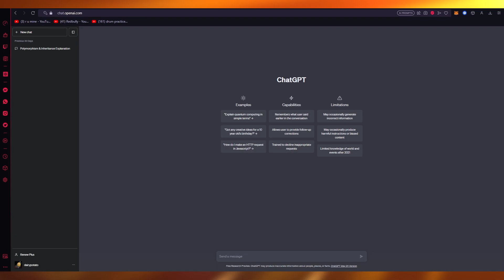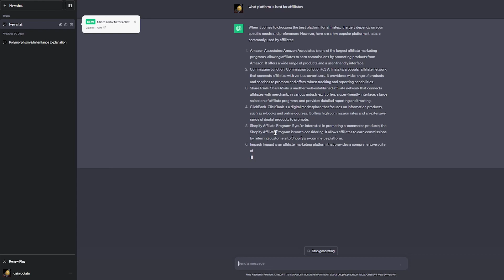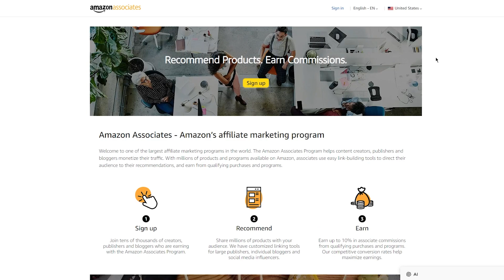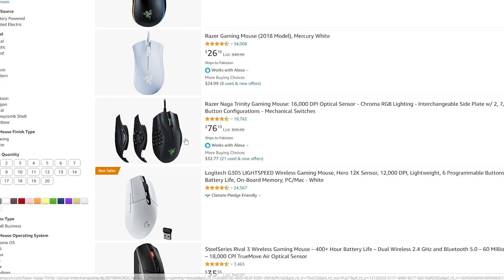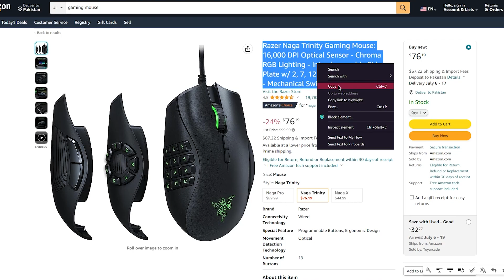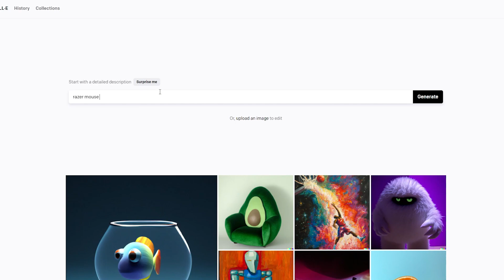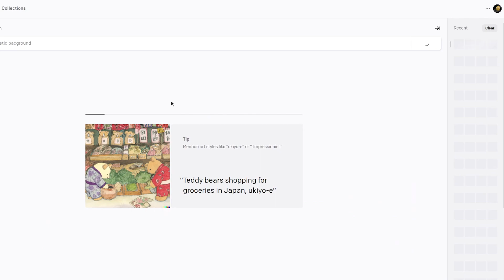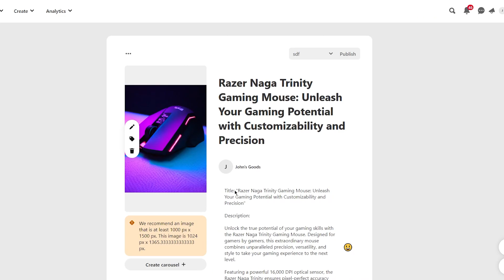How To make $500/day with Amazon Affiliate Marketing Using Chat gpt Ai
🚀 Welcome to our latest online money-making tutorial! Today, we're focusing on how to make money online, with a special emphasis on affiliate marketing for beginners. If you've been wondering how to make money online in 2023, or specifically, how to make money with affiliate marketing, this video is your ultimate guide. We'll walk you through the process of making money online for free, step by step. Whether you're new to online money-making or a seasoned entrepreneur, you'll find this tutorial helpful. We'll also touch on YouTube automation, CPA marketing, and making money on YouTube. So, let's dive into this tutorial and learn the best way to make money online in 2023. Enjoy! chat gpt.

- Affiliate marketing
- Smart money tactics
- YouTube automation
- Incognito money
- Dave Nick
- CPA marketing
- Andy Hafell
- Jay Froneman

🤑💰Tools That Make me 10k Every Month, Get them From the Links Below to Get 25% OFF on Every Purchase:
1. My Video Maker

Create a Website for Free with Shopify or BlueHost

Stay Safe while you Browsing on your computer and get 80% OFF Nord VPN when Using this

2. My Scripts Writer
WordHero 10$ Off

Redeem code For Word Hero: as2_s7EnlQJtkbpPx

Remove All the Pause from your video with one click with Timebolt
Timebolt Link:
Your 20% discount code for first-time purchases is: RAYLB

You will find most of the Popular and Useful Sofware for a Cheap Price and Lifetime Here on APP SUMMO

Write an Outstanding Article or Script using WORD HERE

Get 20% Off When Open a News Account on Fiverr Using This

*Some of these links are affiliate links which means I earn a percentage of commission when you use my link and make a purchase.